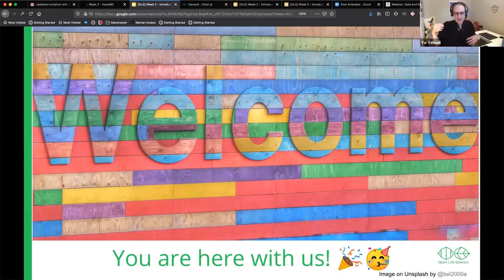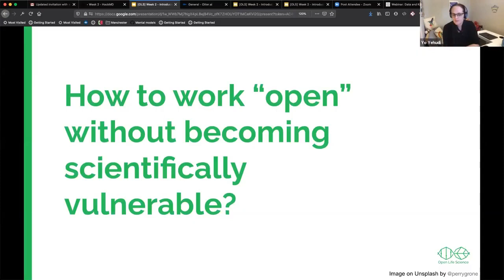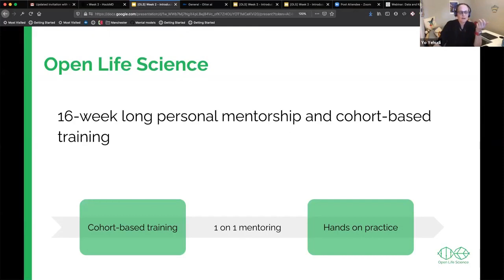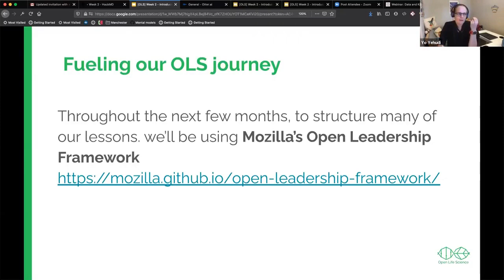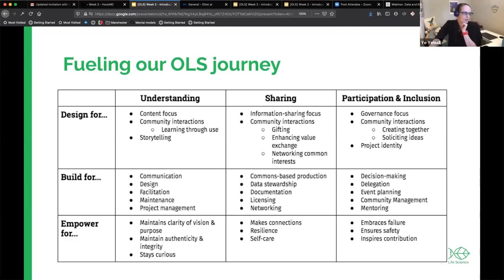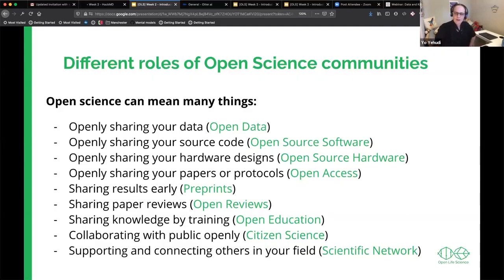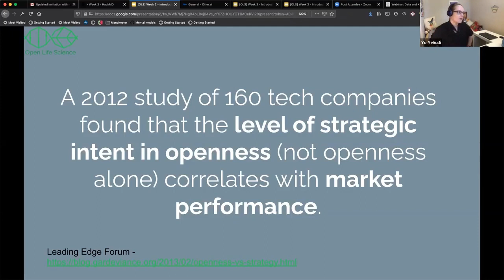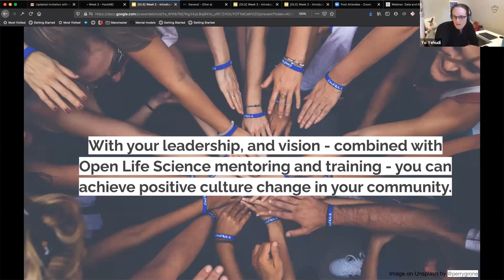Open Life Sciences Program Introduction (OLS2)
This is an intro by OLS2 to Open Life Sciences. The Open Life Science (OLS) program is a mentoring & training program for Open Science ambassadors.

We encourage further translation in other languages beyond English. We welcome all contributions to improve this project, especially first-timers. To find out how you can contribute, visit this page:

All materials/videos/transcripts can be reused with attribution.